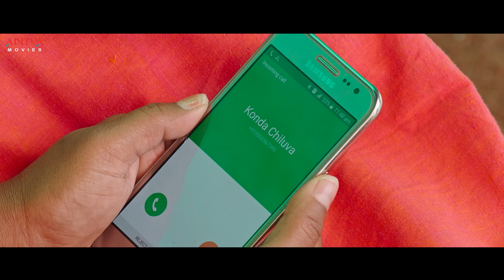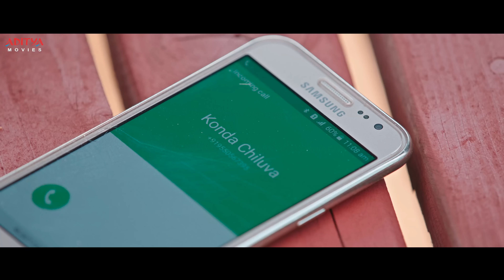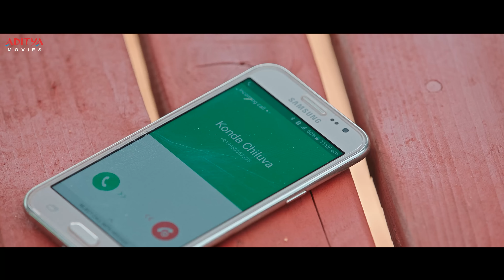Love Story Latest Hindi Dubbed Movie Part 2 || Naga Chaitanya, Sai Pallavi || Aditya Movies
Watch & Enjoy Love Story Latest Hindi Dubbed Movie, Starring Naga Chaitanya, Sai Pallavi Exclusively on Aditya Movies.

Credits:-
Film Name : Love Story
Cast : Naga Chaitanya , Sai Pallavi
Producer : Narayan Das K Narang , Puskar Ram Mohan Rao
Director : Sekhar Kammula
Editing: Marthand K. Venkatesh